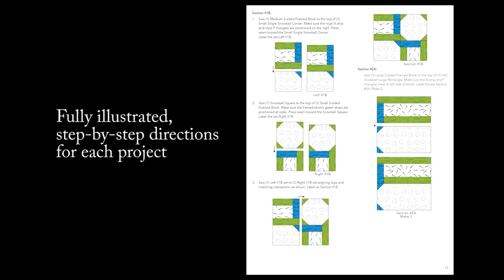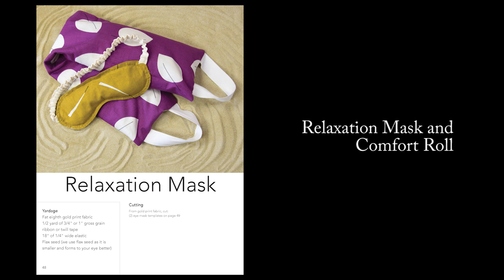Look Inside the Book: Daily Zen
Find the book at your favorite local quilt shop or purchase

Available Now. 11 projects using Michele D'Amore's newest fabric collection, Daily Zen for Contempo Fabrics by Benartex.

Fill your home with contemporary quilt comforts created with Daily Zen fabrics by Benartex. Projects include: six quilts in soothing colors and current designs that are easy-to-make and perfect for all skill levels. Five companion projects with a touch of Zen for body and spirit: a kimono, yoga mat, eye mask, neck roll, and tote bag.